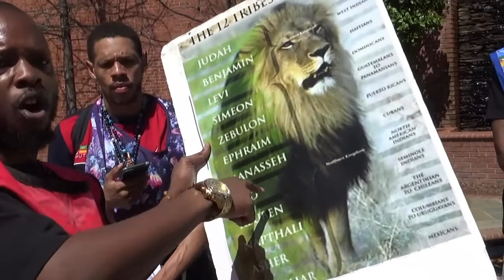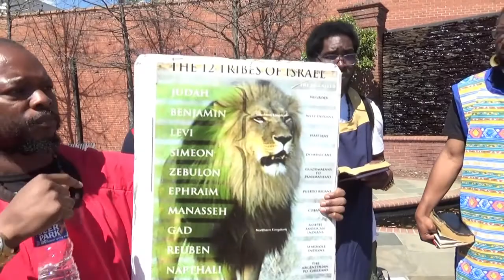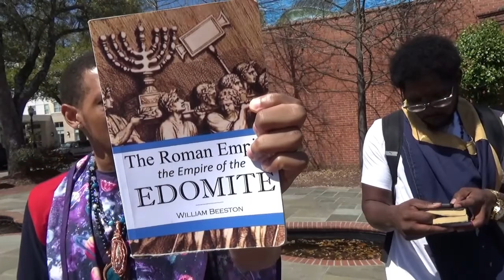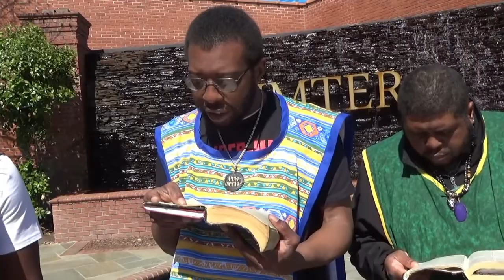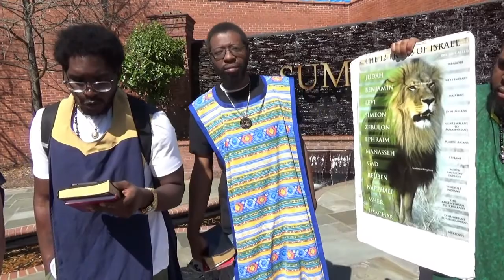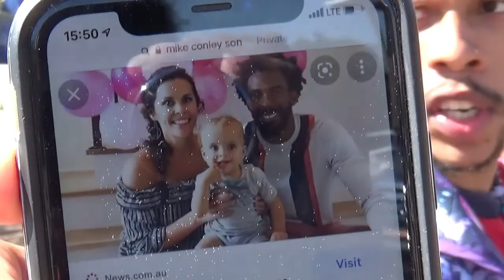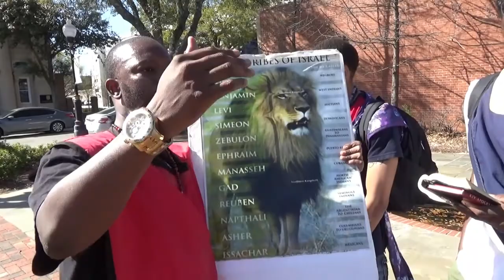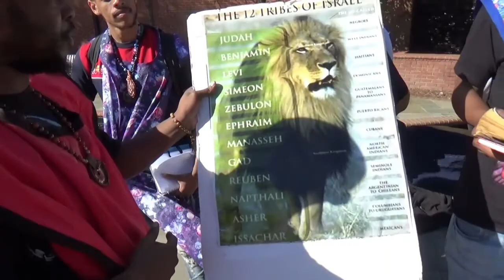GMS South Carolina (Saturday Camp) 3-26-2022